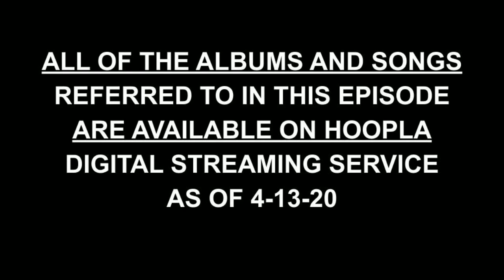'Tony T's Tune Talk': Episode 4 - The British Invasion (pt. 2)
The Port Washington Public Library's resident musicologist Tony Traguardo shares information, insight and recommendations that will cover a number of musical genres and aspects of the industry.

This episode's topic: 'The British Invasion (pt. 2)' ... A look at Peter & Gordon, The Dave Clark Five, and The Hollies!